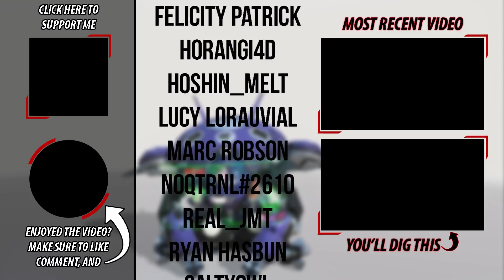PRO DVA COACHING | GUIDE TO OPTIMIZING YOUR USE OF DVA'S KIT